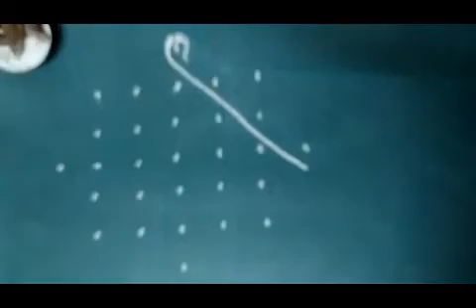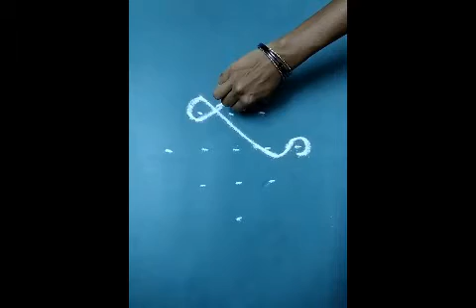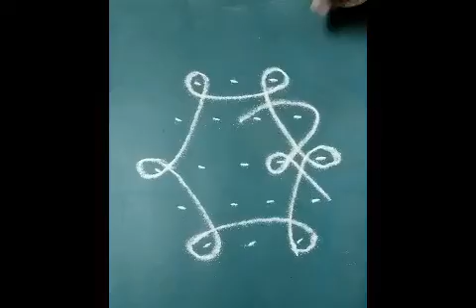Rangoli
Melika muggulu,